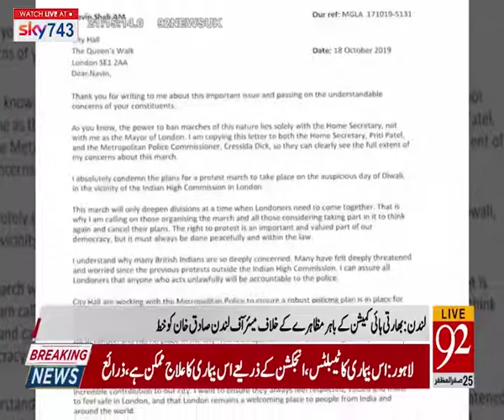Mayor Sadiq Khan wrote a letter to change course of march. In this regard, an emergency meeting held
Mayor Sadiq Khan wrote a letter to change course of march. In this regard, an emergency meeting of Kashmiris was held